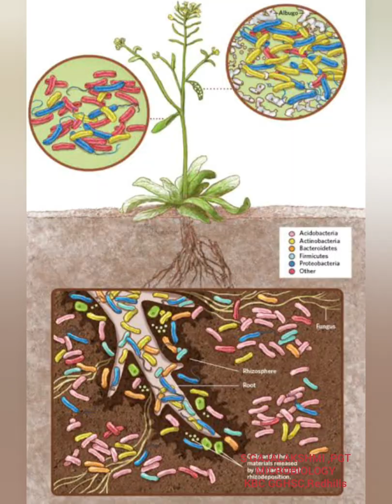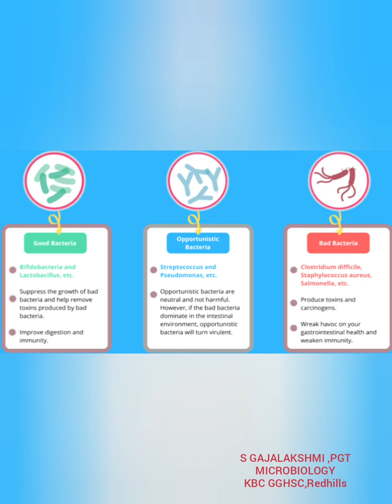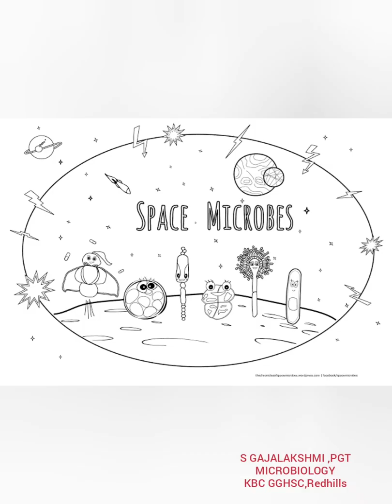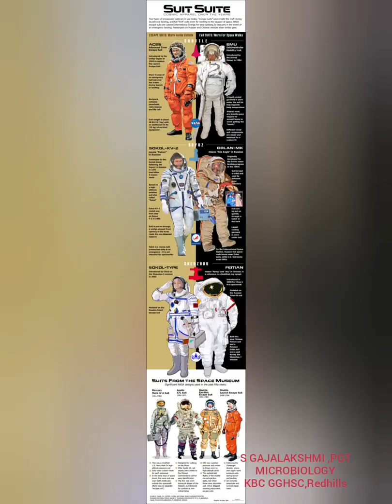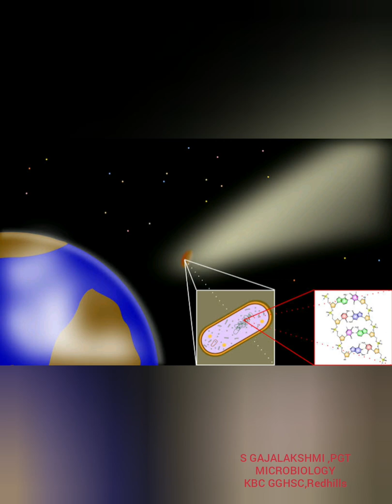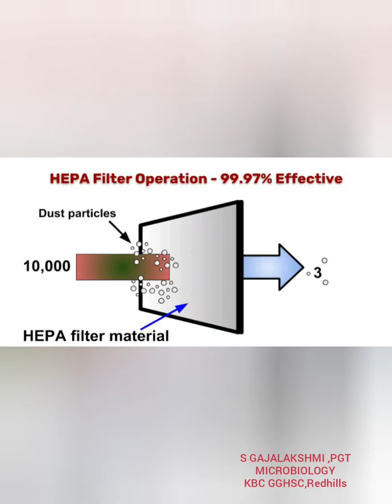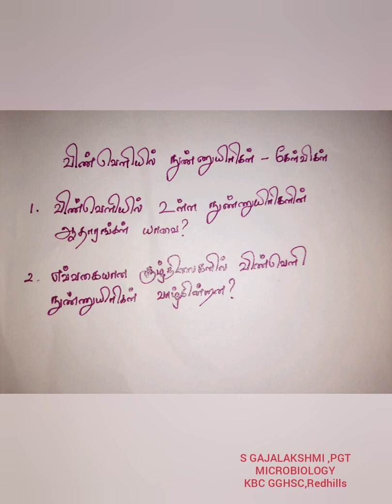Microbes in space - Explanation in Tamil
To our surprise, astronauts have found bacteria on the exterior surface of the International Space Station. This poses several questions, including where these bacteria came from and how it is possible for an organism to survive in space.
This ability of microorganisms surviving in extreme environmental condition is due to their genetic make up.
New field  astromicrobiology holds importance
In research and development.